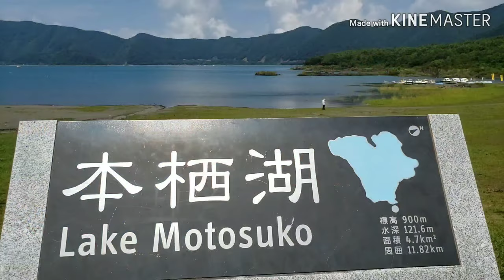Motosuko Lake || 本栖湖 || Natural Open Air Swimming Pool Near The Mt. Fuji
Lake Motosu is a lake that straddles Fujikawaguchiko-machi, Minamitsuru-gun, Yamanashi and Minobu-cho, Minamikoma-gun Located on the northwest foot of Mt. Fuji, one of the Fuji Five Lakes, located at the west end. The maximum water depth of 121.6m is the deepest of the Fuji Five Lakes. It is used for the upside-down Fuji design drawn on the back of the thousand-yen banknote E and 5,000-yen banknote

On this channel, I upload videos about my lifestyle in Japan as a foreigner.
This channel is a personal blog. And I try to give you proper information in my video. I make a video based on my own experience. If you find any wrong information in my video please write down on comment box. Thank you.